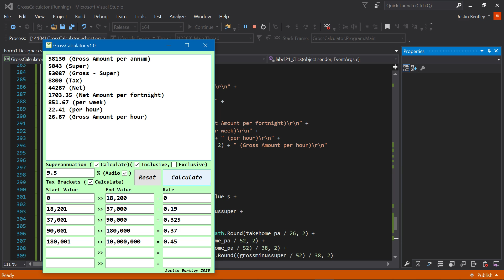Gross Calculator, C# Form, Predecessor to SalCalc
*has audio